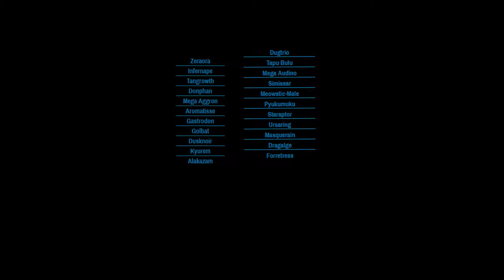Masque-REIGN of Terror! BUF Drills vs. LD Spirits! | UPBA Season 1 Week 8 | USUM WiFi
What's slappin' guys, Tony here! Today, your Buffalo Drills will be having their week 8 battle for Season 1 of the UPBA against DrSlaking and the Lake District Spirits!

Check out all of the awesome UPBA coaches that make this season possible!